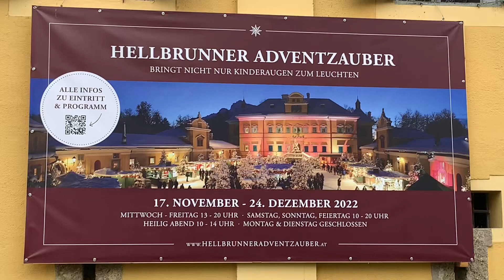Weihnachtsmarkt Hellbrunn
Bei Salzburg 2022